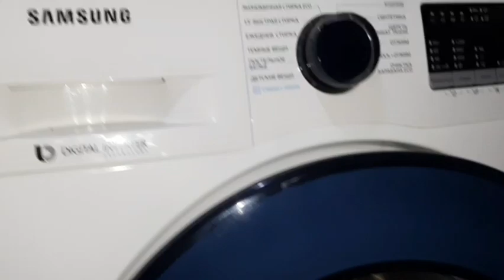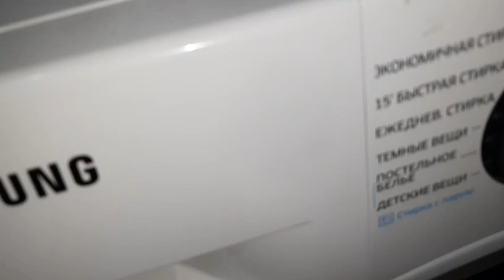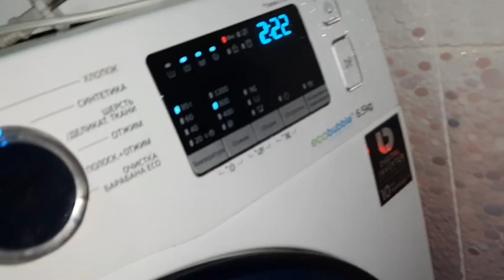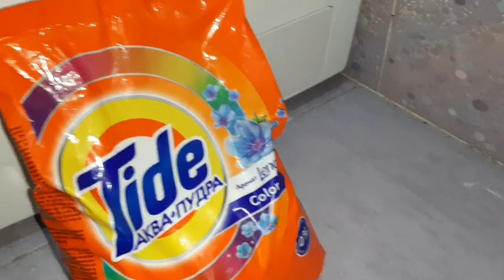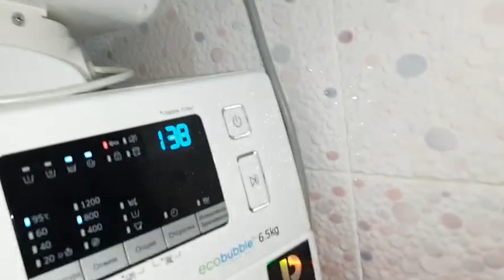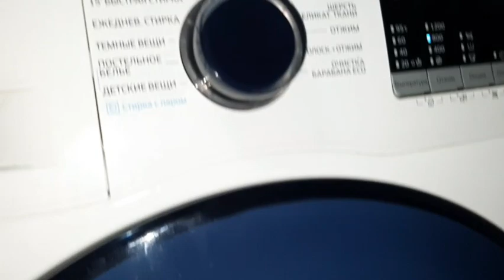Стирка пледа: хлопок 95°